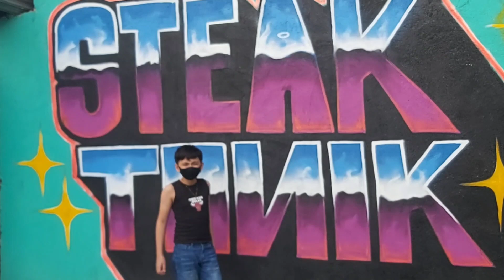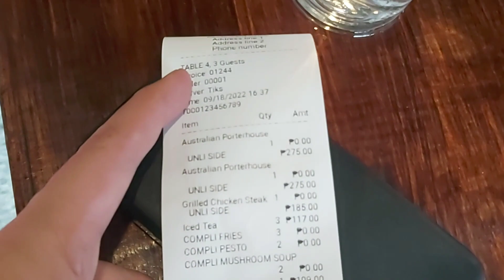STEAK TONIC IN FAIRLANE MARIKINA PHILIPPINES